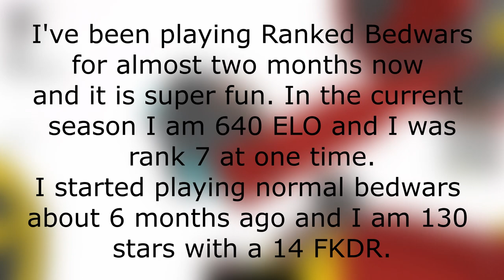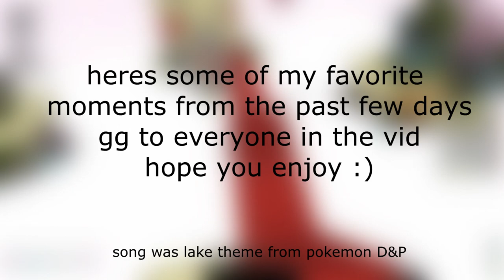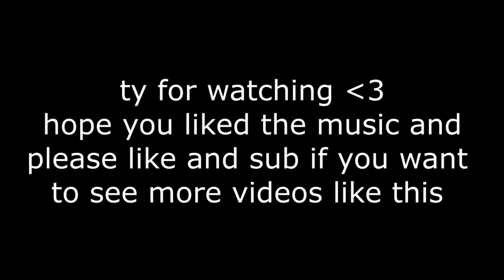Mineplex Player Tries Ranked Bedwars (600+ Montage)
I tried playing Ranked Bedwars on the server Hypixel. Here's how it went. This has been a super fun experience and I would recommend any decent Minecraft player to try out Ranked Bedwars. Make sure to watch some b0mbies, luvonox, Dogcatwhat or Wqlff ranked videos so that you can get a sense for the game before you actually try it out. People will be extremely toxic to you if you do not know how to play Ranked Bedwars the specific way they want you to. This was the first video I have ever made so please tell me how you liked it and if you did like it, a like and sub would be very appreciated. Clips were from about 4 days and that's why a few are from old server.

0:00 - info
1:07 - montage

first song: Pokémon Diamond & Pearl - Lake theme
second song: Varsity - Still Apart
third song: Rav - YOU FUCKERS WERE ASKING FOR THIS ONE (prod. Ljones) (extended)